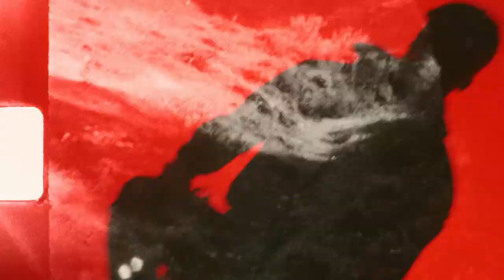2023 cpp spice it up intro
Το mxin.gr και ο Κωνσταντίνος Παπαδόπουλος είναι σε ειδική αποστολή να ανακαλύψουν τι είναι το Spice it Up...!!!